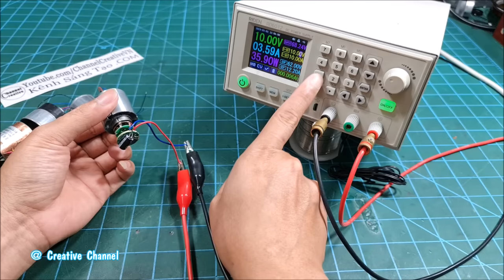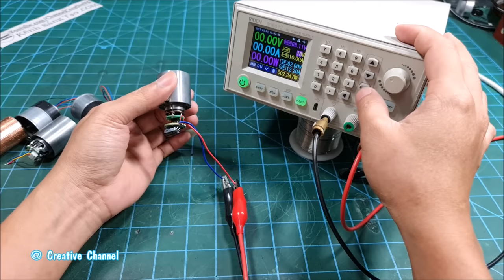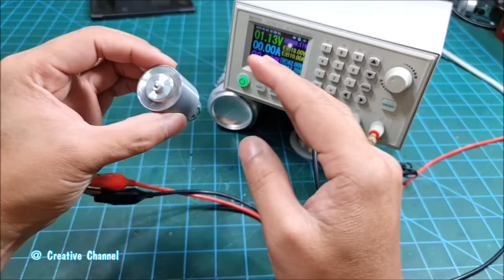DIY Powerful Air Blower mini using 16v 80.000Rpm Ducted Fan and PVC pipe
In this video, i will How to make Powerful Air Blower mini using 16v 80.000Rpm Ducted Fan and PVC pipe
- In video i am using Three-Phase DC Brushless High Speed BLDC Motor For Hair Dryer Air Duct
- Mini duct fan 16v 80.000rpm i get here in Shopee VN